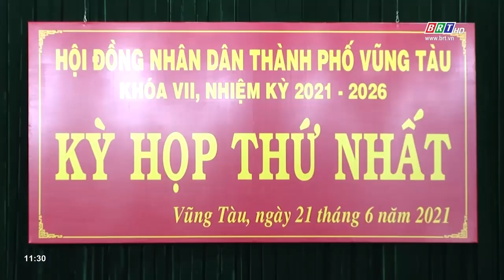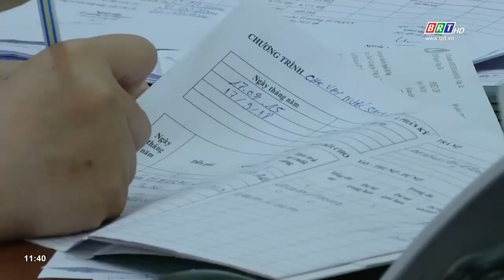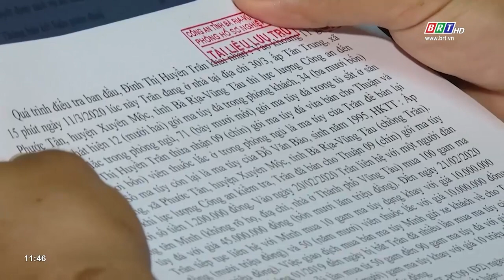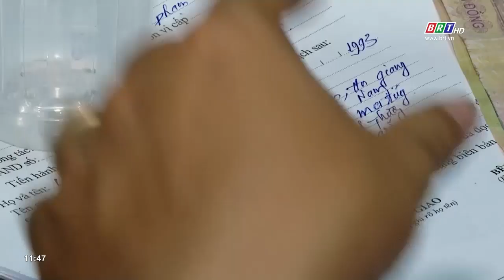Chương trình Thời sự Hòa nhịp phát triển 22/6/2021 | BRTgo